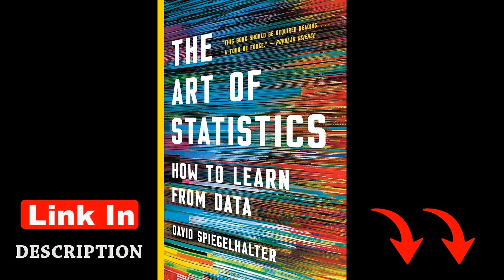Unveiling The Art of Statistics: David Spiegelhalter's Data Insights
Link to the book

Dive into the world of statistics with David Spiegelhalter's insightful guide on interpreting data. Discover how to draw meaningful conclusions, avoid common pitfalls, and enhance your decision-making process. Join us as we dissect 'The Art of Statistics' and unlock the power of data analysis in your endeavors.